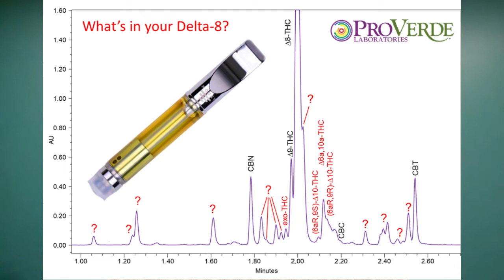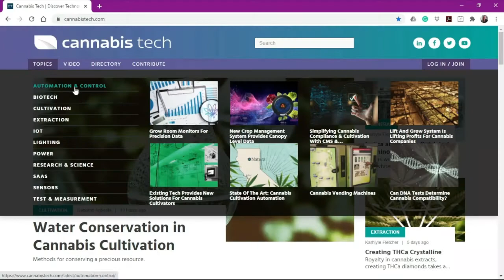The Dirt on Delta-8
Delta-8 itself may be an important aspect of the future therapeutic potential of cannabis. However, before that can happen, the products must be safe. Unfortunately, synthetic forms of THC are proliferating the market with little to no oversight on the production capabilities.

Dr. Chris Hudalla joins us in this podcast to talk about the thousands of samples he's tested through Pro Verde Labs - and the disturbing reality of what they found.